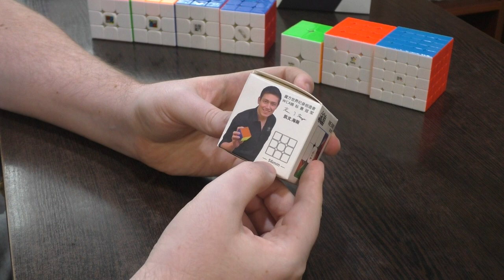Unboxing №249 YuXin Little Magic M 3x3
Один из лучших бюджетных магнитных кубов 3х3 на данный момент.